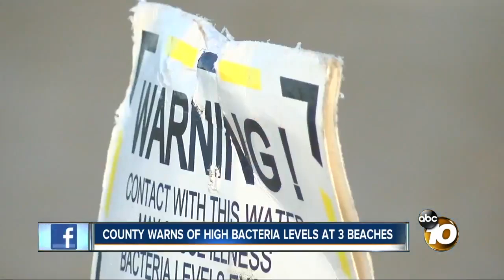10News Latest Headlines | August 15, 12pm